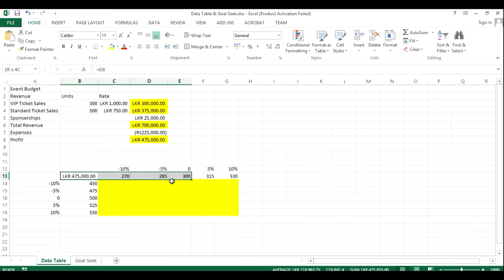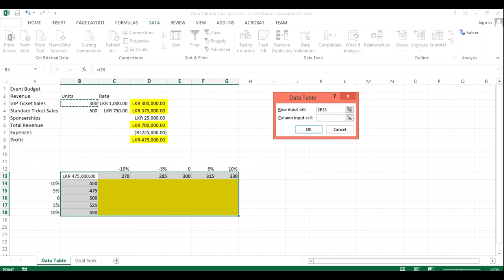Model Paper Answers Question 4 Excel